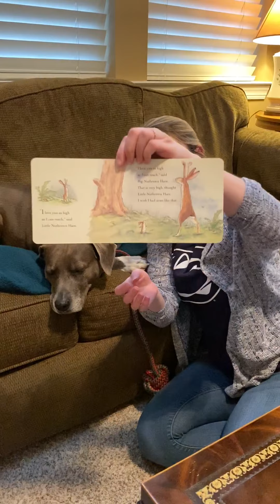"Guess How Much I Love You" Read Aloud.. with a special listener!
Introducing Miss Chelsea's family pet...Zoey!  Listen as Miss Chelsea reads the sweet story "Guess How Much I Love You," written by Sam McBratney, to her furry friend.   Reading to a pet or stuffed animal is an excellent way to practice .  If you can't read words yet,  tell the story using clues from the pictures!

* I apologize for the sound quality of this video!  The neighbor was mowing his yard and there was a lot commotion in the kitchen.  It was challenging to get Zoey to sit still, so we had to do it with one take! *

Videos will be removed when school resumes.